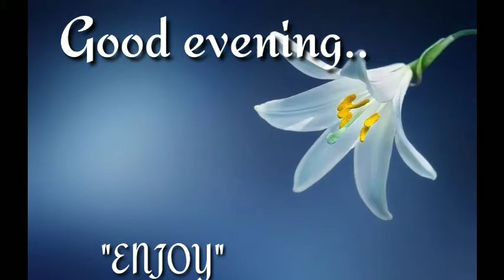Good evening whatsapp status ❤️ l good evening quotes ❤️ l good evening video ❤️